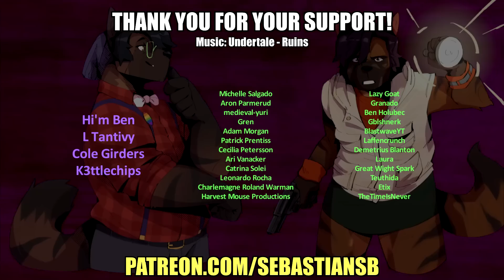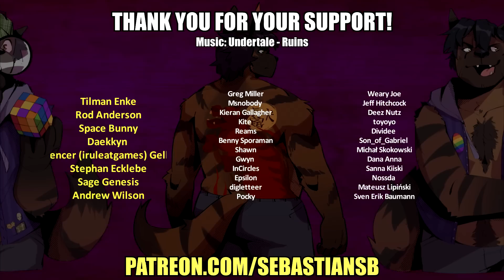Let's Play The Legend of Zelda: Tears of the Kingdom Part 21 - Hateno Village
Game Description:

An epic adventure across the land and skies of Hyrule awaits in The Legend of Zelda™: Tears of the Kingdom for Nintendo Switch™. The adventure is yours to create in a world fueled by your imagination.

In this sequel to The Legend of Zelda: Breath of the Wild, you’ll decide your own path through the sprawling landscapes of Hyrule and the mysterious islands floating in the vast skies above. Can you harness the power of Link’s new abilities to fight back against the malevolent forces that threaten the kingdom?New Arm Who Dis